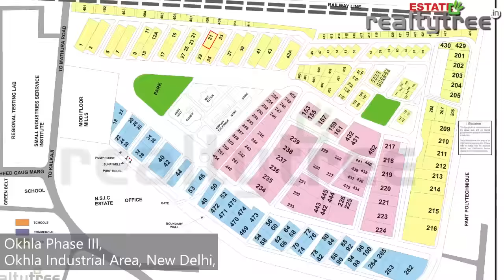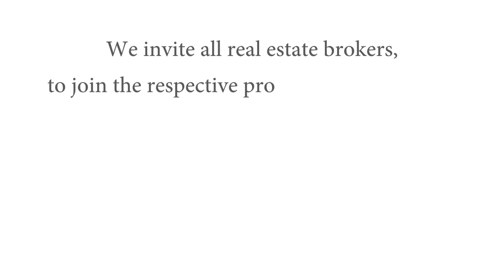Every Real Estate Brokers Must watch.